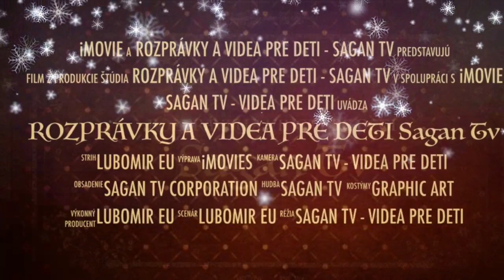FOX AND SHEEP ANIMALS DOCTOR - ANIMOVANE POHADKY PRO DETI A PRO NEJMENSI CZ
Kdyz nekto onemocni jdeme k lekarce. A co kdyz onemocni nektere zviratko? Dnes navstivime lisku doktorku ktera uzdravuje nemocna zviratka.
Pojde se snami podivat. Ak se video libi muzes stahnout hru : googli fox and sheep animal doctor.